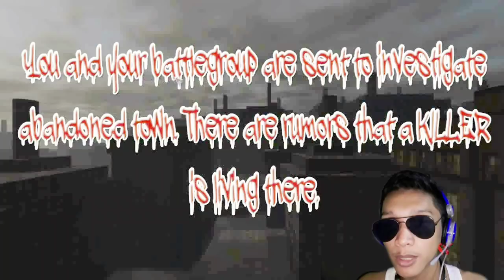JEFF THE KILLER chapter 4 | AKO BOSS DITO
(Hiyooow idols)

LOGO, PROFILE, BANNER, COVER PHOTOS,
OUTRO and TUTORIAL

and sa isa nya pang account

- comedy | funny | horror | scary | creepy
- mobile | android | phone